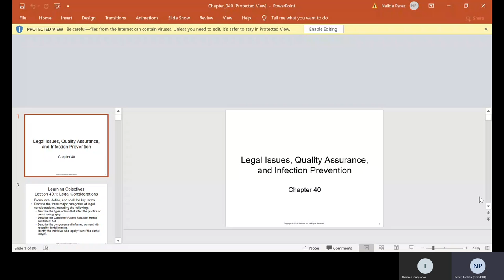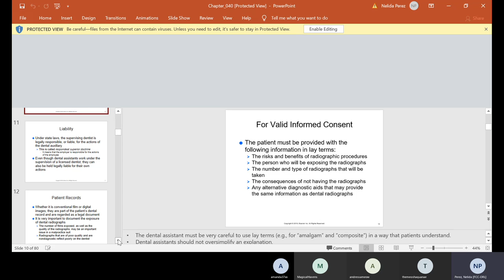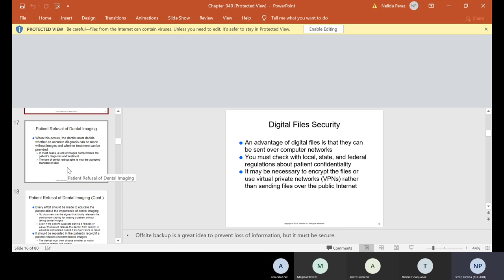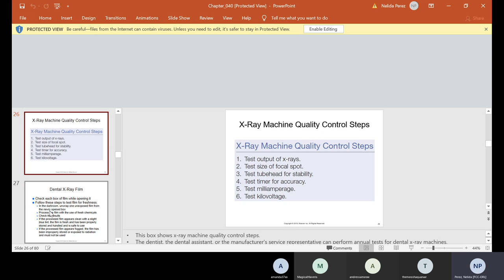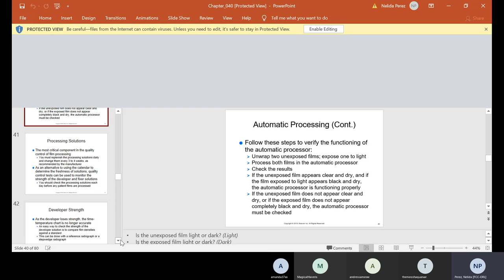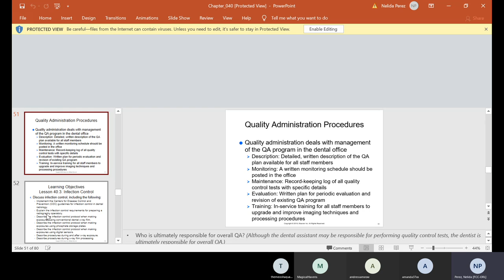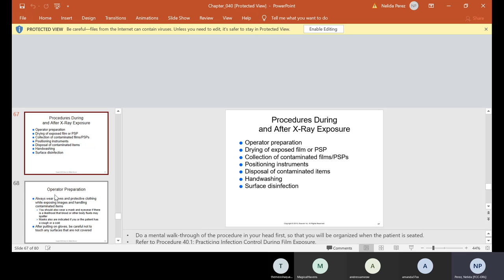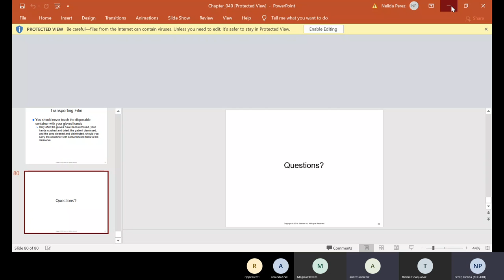CH 40 Legal Issues, Quality Assurance and Infection Prevention